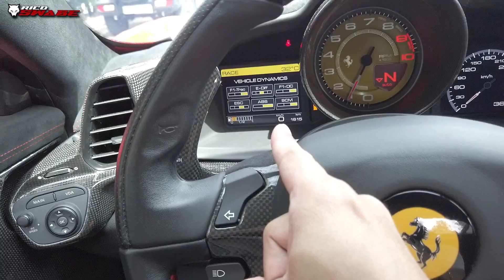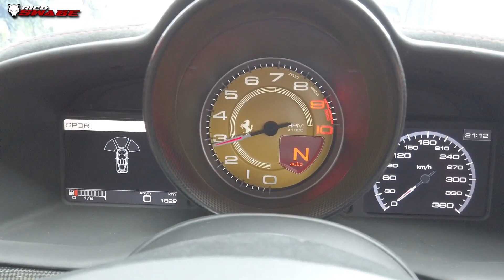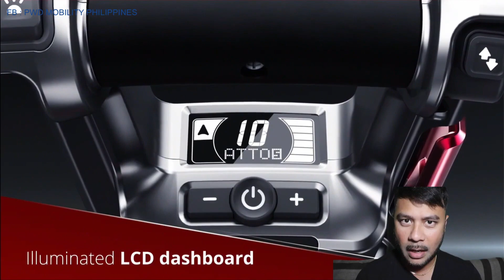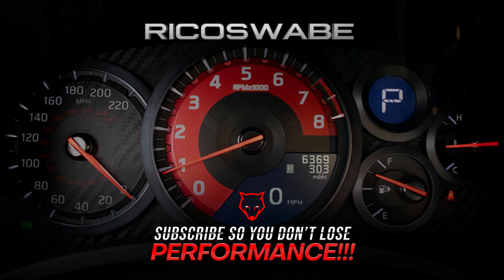This FERRARI 458 SPECIALE is a RARE COLLECTIBLE!! Philippines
The Ferrari 458 Speciale joins the Ferrari range alongside the 458 Italia and 458 Spider and, like all special-series Ferraris, is aimed at a specific kind of owner, in this case those looking for an even more focused sports car that offers extreme driving emotions.

Whether on the road or on the track, drivers will feel immediately at one with the 458 Speciale thanks to the speed with which it responds to every input and the consequently natural control that it offers, even in extreme manoeuvres. This finely-tuned handling balance enables the car to reach the highest performance levels of any Ferrari V8.

TIME CODES ⏰
0:00 Overview
2:05 Exterior Walkaround
4:15 Interior Features
7:43 Few Revs
7:52 Channel Advertisement
9:18 Start Up
9:37 Engine Specs
9:58 Test Drive & Impressions
13:58 Updates

Nagmamahal. RICOSWABE